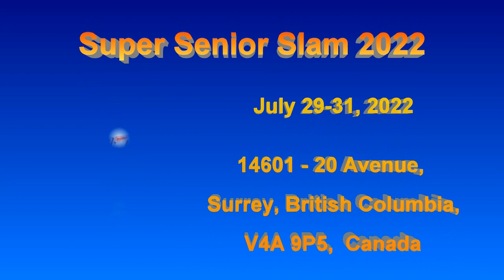2022.07.30 WD3.5 (age 55-59) Linda Graham +Natalie Zinetti vs Ping Li +Faith Zhao (Gold Medal)